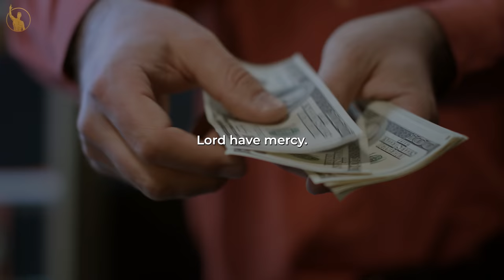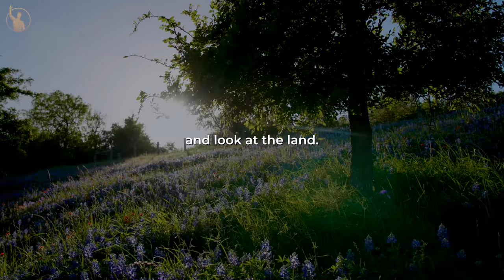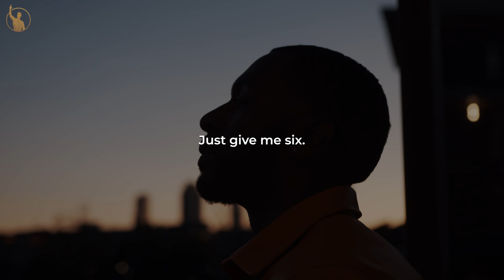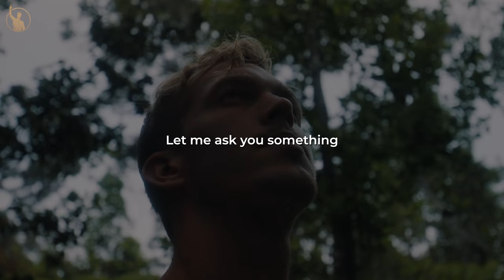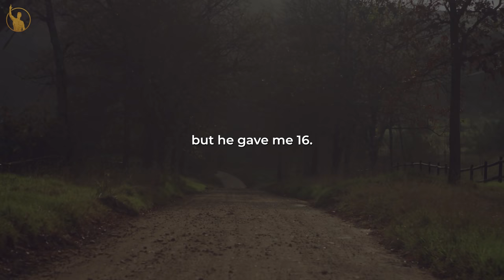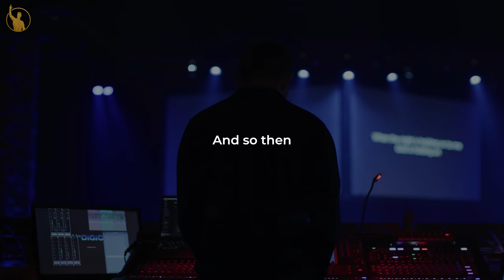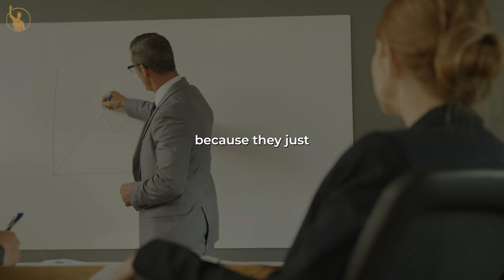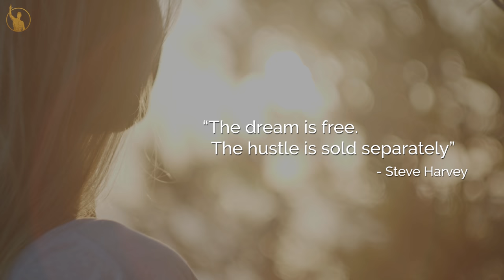Success Is Hard, You've Got To Ask For What You Want | Steve Harvey | Motivation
Broderick Stephen Harvey is an American television presenter, comedian, actor, broadcaster, author, game show host and businessman. He hosts The Steve Harvey Morning Show, Family Feud, Celebrity Family Feud and the Miss Universe competition. Harvey began his career as a comedian

1)This video has no negative impact on the original works
2)This video is also for teaching purposes
3)It is transformative in nature
4)I only used bits and pieces of the videos  to get point across where necessary

I'm @kasi_nath17(Instagram)

*All footages are licensed from Filmpac, Storyblocks, Artgrid and the video was fully edited by us*